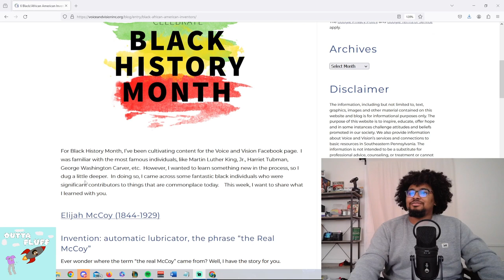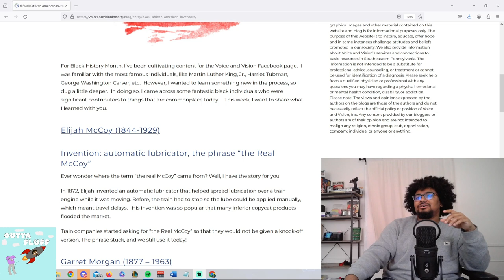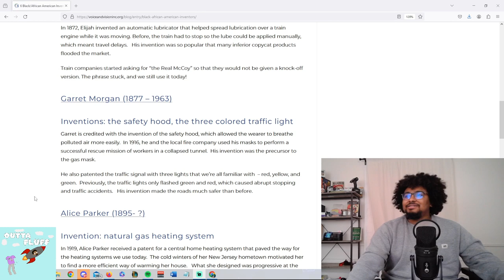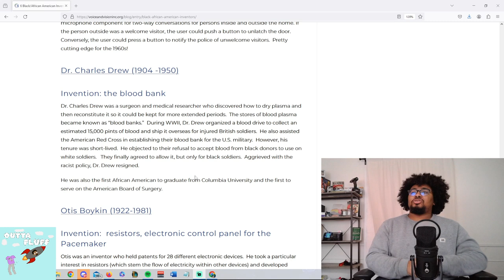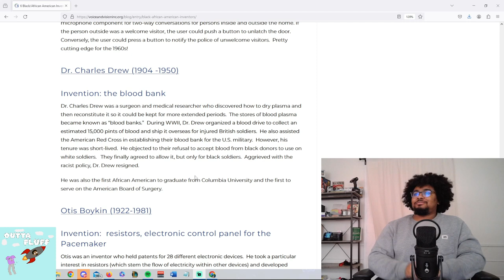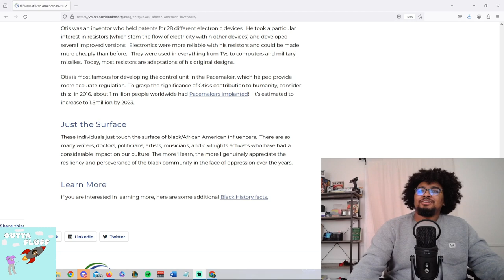Outta Fluff Ep.7 - The Manhwa Trio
This will big the manhwa big 3!!! Also black history month, a little story, and etc.